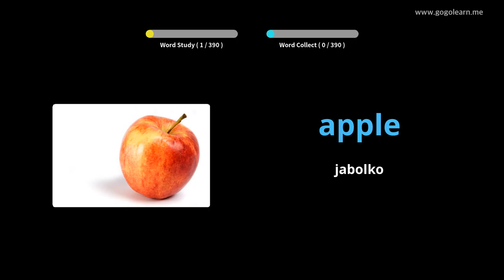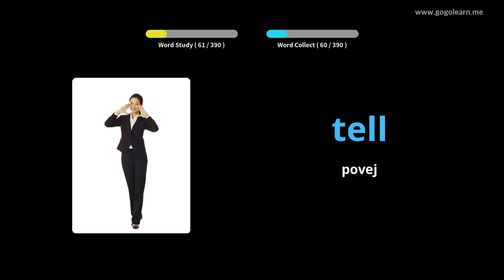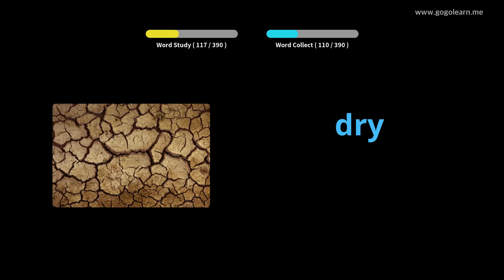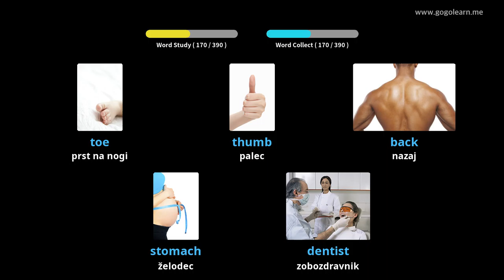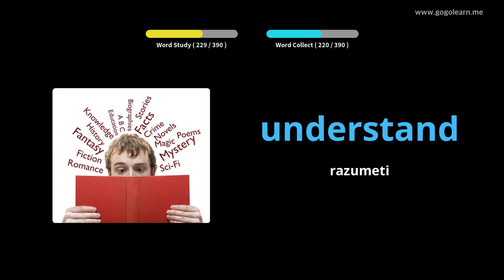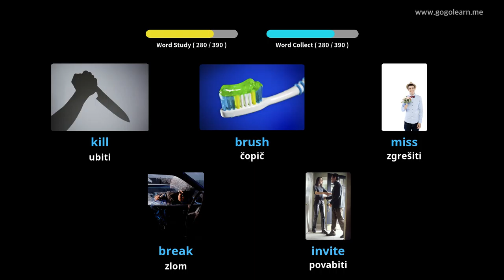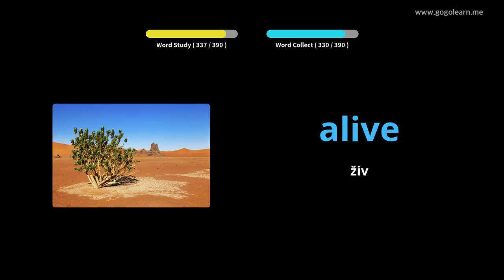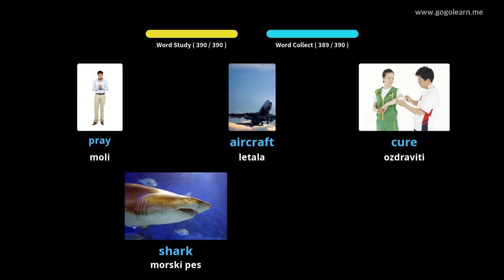Angleški besednjak Osnovni otroci |Golearn